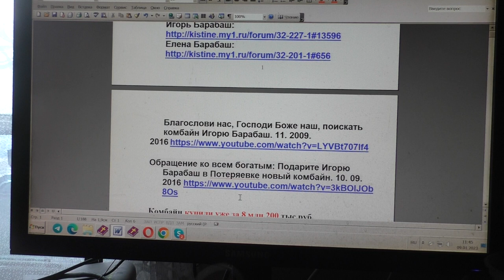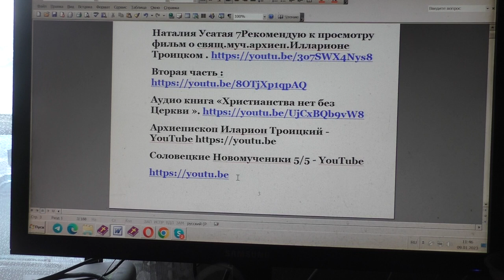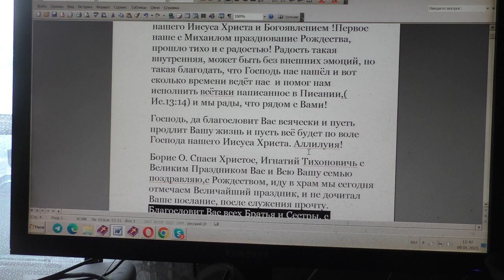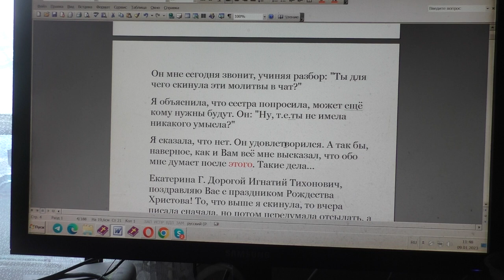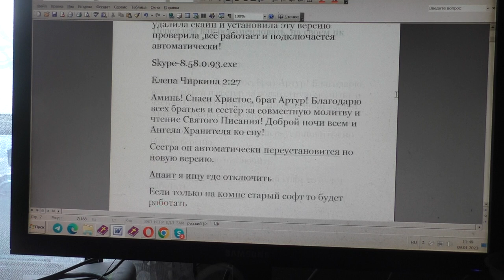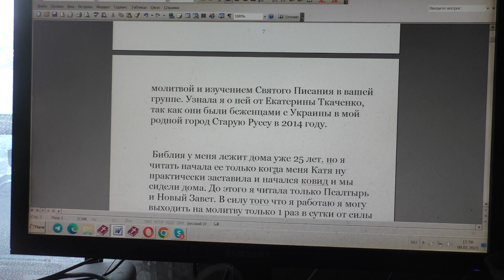№2585. События дня. Фил. 1 не только веровать в Него, но и страдать за Него. 07. 02. 2023